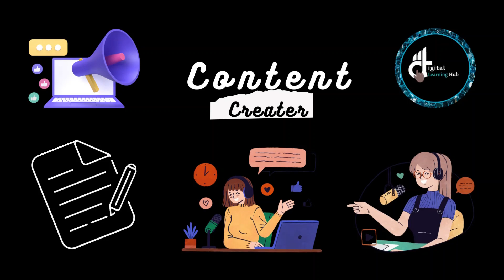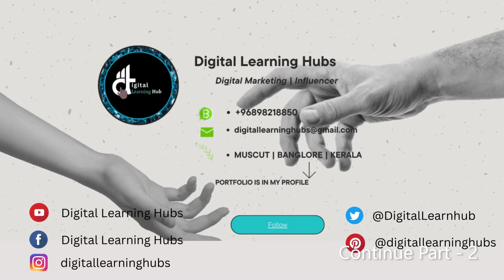Digital Marketing Course Malayalam Free Orientation Class by Digital Learning Hubs | Part -1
ഡിജിറ്റൽ മാർക്കറ്റിംഗ് പഠിക്കാൻ ആഗ്രഹിക്കുന്നവർക്ക്  അറിയേണ്ട കാര്യങ്ങളും. എന്തൊക്കെയാണ്  Digital Learning Hubs ന്റെ ഫ്രീ ഡിജിറ്റൽ മാർക്കറ്റിംഗ്  സെർറ്റിഫിക്കേഷൻ കോഴ്സിൽ അടങ്ങിയിരിക്കുന്ന വിഷയങ്ങൾ എന്നും അറിയാൻ വീഡിയോ മുഴുവൻ കാണുക. പാർട്ട് -2  ഉം കാണുക.